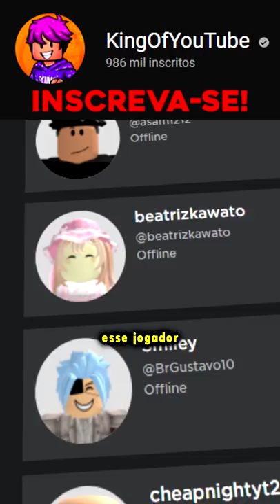BANS ENGRAÇADOS no ROBLOX!